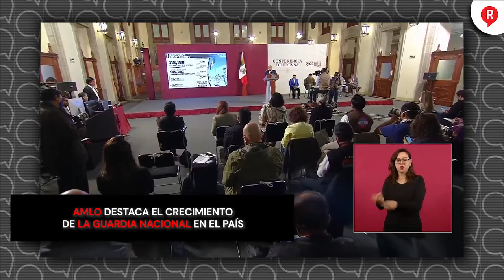AMLO destaca el crecimiento de la Guardia Nacional en el país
Video El presidente AMLO destacó que la seguridad sigue siendo un reto y que su gobierno seguirá combatiéndola con más elementos de la GuardiaNacional que hoy cuenta con 118,188 elementos distribuidos por todo el país.👇👇👇